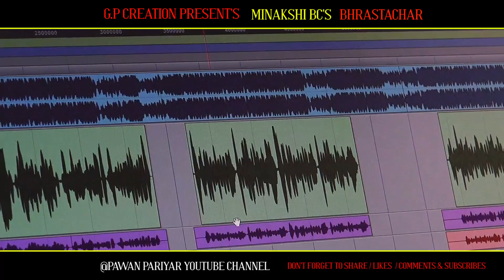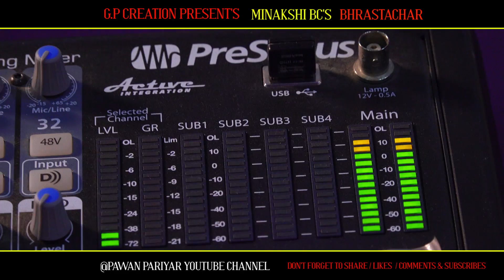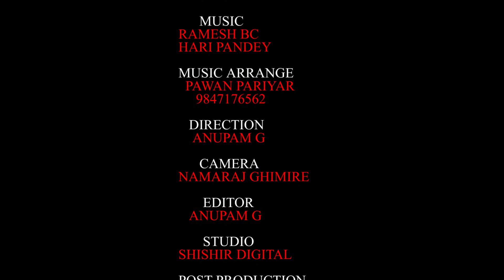New Nepali Ryap Song 2077 𝗕𝗵𝗿𝗮𝘀𝘁𝗮𝗰𝗵𝗮𝗿 - भ्रष्टाचार। Minakshi Bc । Pawan Pariyar ।New Rap Video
Presenting New Ryap Song Bhrastachar ''भ्रष्टाचार''। By Minakshi B.c Only On Pawan Pariyar's Official YouTube Channel.

Pawan Pariyar Present's :- New Nepali Rap Song 2077

Bhrastachar ''भ्रष्टाचार''

🎶 Audio Credits:-

♪ Song:-
Bhrastachar
भ्रष्टाचार

♪ Vocal:-
Minakshi B.c

♪ Lyrics:-
Minakshi B.c

Ramesh Bc
Hari Pandey

♪ Music Arranger:-
Pawan Pariyar

♪ Mixing/ Mastering:-
Hemanta Shishir

♪ Studio:-
Shishir Digital Recording Studio

🎬️ Video Credits:-

🎬️ Director / Concept:-
Pawan Pariyar

🎬️ Artists:-
Minakshi B.c

🎬️ Cinematographer:-
Namaraj Ghimire (Team)

🎬️ Editor:-
Anupam G

➥Imo /Whats App /Viber : 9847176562

➥स्तरीय जूनसुकै गित रेकर्ड गर्नु परेमा सम्पर्क गर्न नभुल्नु हाेला ।।
 जि पि कृयशन प्रा ली काठमाडौं  ।। मोबाईल :- 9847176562